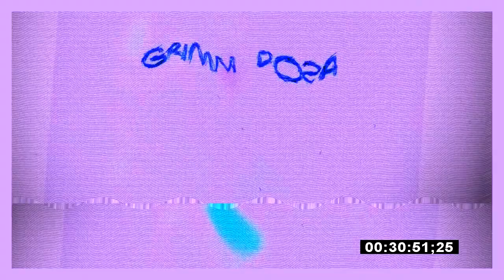VHS Vision ビジョン - wav.yFM 波打つ (Visual)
Basically a wav.y version of mtv jams. Wav.y 4 the ppl ✊🏽🙏🏾🎙🎹

Tracklist:
0:05 1. Black Sand - 2k4eva
1:44 2. Brainorchestra - Foes (Prod. Roper Williams)
3:43 3. CamBank$ - Sunshyne/FaceYaFearss (Prod. Spvced)
6:42 4. CLBRKS - Black Russian (Prod. DYLANTHEINFAMOUS)
8:00 5. Dom$ - Shibuya Schemes (Prod. $plashious)
10:15 6. Theravada - DeepCover Freestyle
12:05 7. Big Kahuna OG x Graymatter - Draco Slide
15:09 8. Koncept Jack$on - Mulan (Prod. Theravada)
17:49 9. Lungs - Bowcaster (Prod. 0lasegun)
20:25 10. SL - Consistency
23:38 11. Lex x jGiza - KUSHKomodo
27:33 12. DFNS - Funny Style Niggaz (Prod. Kaycyphr)
29:36 13. Navy Blue - Higher Self (Prod. Demahjiae)
32:06 14. Lord Jahmonte - Miami Vice Grips (Prod. El Toro)
33:57 15. Obijuan - Layin Low (Prod. Grimm Doza)
36:01 16. Pink Siifu - Stay Sane (Prod. Navy Blue)
38:41 17. NikoBeats - Hey (Prod. NikoBeats)
40:18 18. NePh - My Place (Ft. Pink Siifu) (Prod. ZeekyBeats)